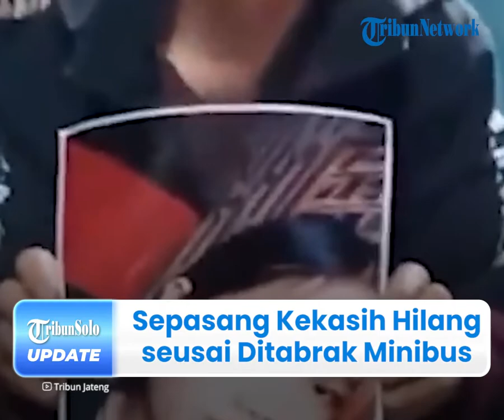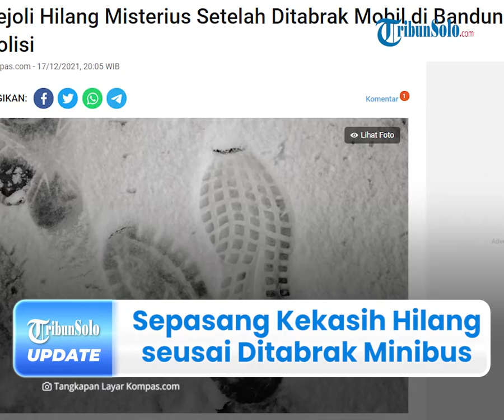Sepasang Kekasih Hilang Sudah Sepekan seusai Ditabrak Minibus di Bandung, Polisi Masih Selidiki CCTV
TRIBUN-VIDEO.COM - Sepasang kekasih dikabarkan hilang misterius selama lebih dari sepekan seusai mengalami kecelakaan di Nagreg, Kabupaten Bandung Jawa Barat.

Diketahui, rekaman sejumlah CCTV yang berada disekitar lokasi sedang dikumpulkan oleh pihak kepolisian.

Atas kejadian tersebut, diduga kedua korban kecelakaan itu dibawa oleh kendaraan minibus yang menabrak mereka.

Dikutip dari Kompas.com pada Sabtu (18/12/2021), Kepala Satuan Lalu Lintas Polresta Bandung, Kompol Rislam Harfia menceritakan peristiwa tersebut.

Ia mengatakan, korban bernama Handi Harisaputra dan Salsabila.

Sementara itu, pihaknya belum menemukan tanda-tanda keberadaan sejoli uang diduga ditabrak mobil itu.

Rislam menjelaskan, saat ini, pihak kepolisian masih meminta keterangan saksi dan memeriksa CCTV di sekitar lokasi.

"Masih mengumpulkan CCTV yang di sekitar (lokasi), disesuaikan. Nanti takutnya dari keterangan saksi beda-beda, jadi kumpulkan CCTV di sana," kata Rislam.

Dikatakan olehnya, Handi dan Salsabila diduga dibawa oleh pengemudi kendaraan minibus yang menabrak keduanya.

Dia menjelaskan, berdasarkan keterangan dari satu diantara saksi mata disekitar lokasi, seusai menabrak pengemudi itu kabur dan membawa kedua korban.

"Orangnya kabur, kami minta doa mudah-mudahan segera terungkap," ucap Rislam.

Kendati demikian, dari hasil pemeriksaan sementara CCTV, terduga pelaku menggunakan pelat nomor B asal Jakarta.

Sampai saat ini, polisi masih menyelidiki kasus tersebut.

(Tribun-Video.com/Kompas.com)

Artikel ini telah tayang di Kompas.com dengan judul "Sejoli Hilang Misterius Setelah Ditabrak Mobil di Bandung, Ini Kata Polisi".